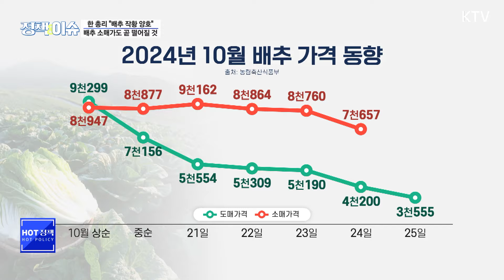HOT 정책｜배추 따러 간 국무총리 "김장재료 안정세···만전 기할 것"